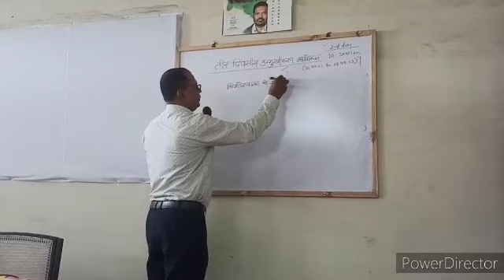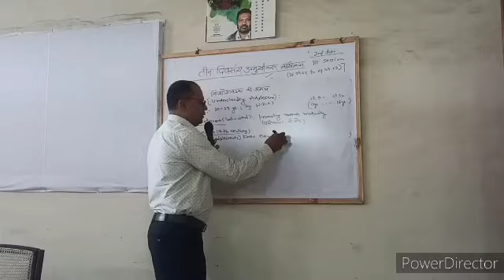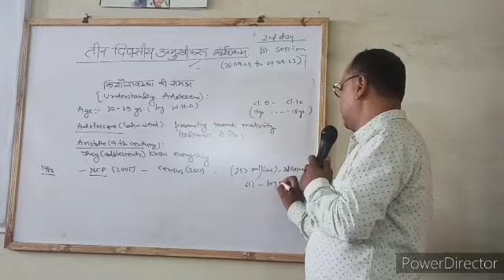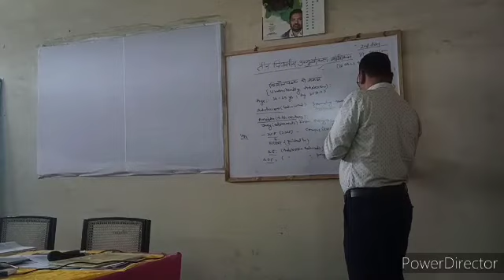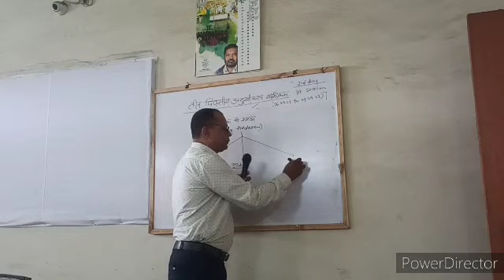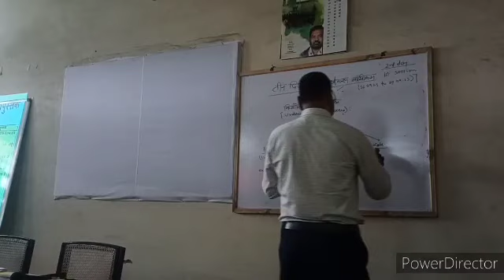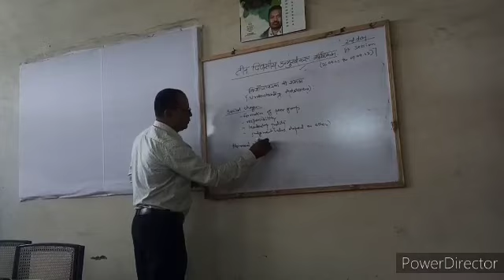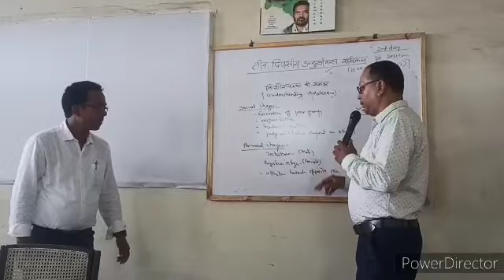DISCUSSION ON ADOLESCENCE IN DIET CHITARPUR